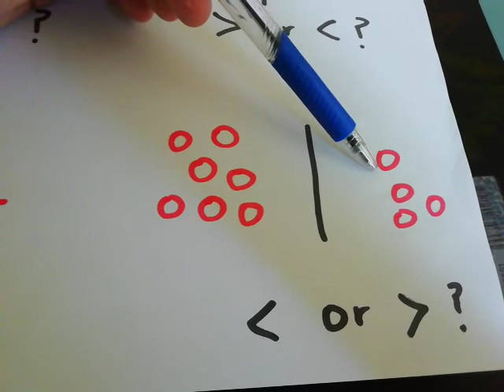Brightstars More or Less Part 3